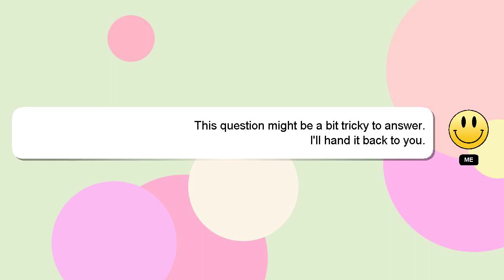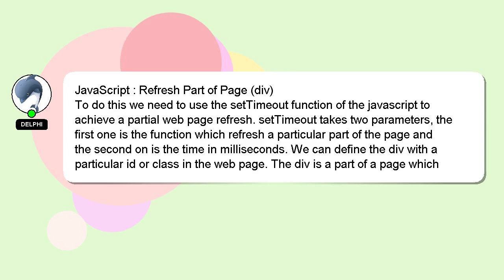JavaScript : Refresh Part of Page (div)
(div) Refresh of Page JavaScript Part :